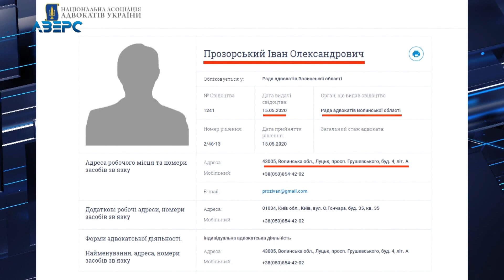Екс-військовий прокурор Матіос став волинським адвокатом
Колишній головний військовий прокурор України Анатолій Матіос – став волинським адвокатом. Посвідчення йому видала Рада адвокатів Волині – 15 травня. Що цікаво, цього ж дня посвідчення адвокатів у Луцьку отримали ще 14 колишніх прокурорів: серед них і підлеглі Матіоса. Таку інформацію можна побачити і перевірити у Єдиному реєстрі адвокатів України.  Найцікавіше, що всі колишні прокурори на чолі з Матіосом отримали посвідчення адвокатів в один день та за однією робочою адресою: Луцьк, проспект Грушевського, будинок 4. Виходить, всі гуртом – без проблем склали іспит. Чому колишні прокурори обрали Волинь для отримання адвокатських посвідчень – не відомо. У раді адвокатів Волині пообіцяли прокоментувати ситуацію… До слова, серед тих хто отримав адвокатські посвідчення і Андрій Філюк. До того як отримати адвокатське посвідчення він був начальником спеціального відділу Головної військової прокуратури. Окрім того він є сином колишнього голови Апеляційного суду Волині, а нині судді Конституційного суду – Петра Філюка.